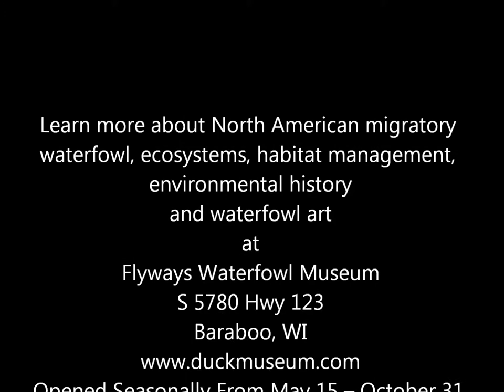Deeks at 8 weeks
This is Goldeneye's Deeks of the Flyways, our newest family member.  He is a Chesapeake Bay Retriever, which is one of the few true All-American bred dogs.  In the early 1800's, CBR's were bred to retrieve waterfowl in the Chesapeake Bay.  "Deeks" is an abbreviation used by waterfowl enthusiasts for the word, "decoy."  Vist us at Flyways Waterfowl Museum, Baraboo, WI to learn more about waterfowl science, conservation history and waterfowl art!